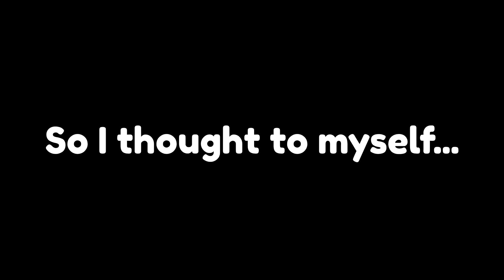These Horror Maps Are ACTUALLY Scary!!!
In today's video I wanted to see if Fortnite horror maps are actually good or not. And throughout me playing them I got to say that they are actually pretty scary. Or I just get scared easily LOL.